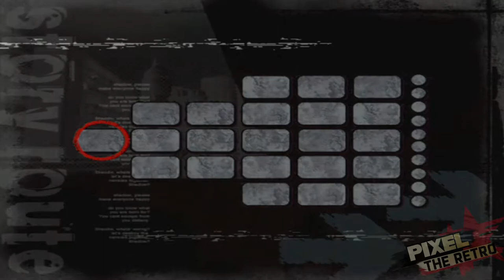Zagrajmy w Shadow The Hedgehog [CANON] Odc.1 - Na ostatniej prostej! (krzywej)